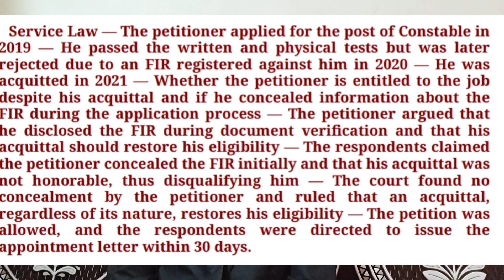गुन्हा दाखल असेल तरी मिळणार सरकारी नोकरी|| पोलिसांसाठी उपयुक्त | police verification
@जाणुनघेऊयाकायदा
नमस्कार 🙏 आजच्या व्हिडिओमध्ये आपण तुमच्याविरुद्ध जर कोणत्याही स्वरूपाचा फौजदारी गुन्हा दाखल झाला असेल तरीदेखील तुम्हाला सरकारी नोकरी ही मिळू शकते यासंदर्भात राजस्थान उच्च न्यायालय यांनी महत्त्वाचा निर्णय दिला याबाबत फार उपयुक्त अशी माहिती आजच्या व्हिडिओतून घेणार आहोत.

वैयक्तिक कायदेशीर सल्ला घेण्यासाठी 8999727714 या नंबरवर संपर्क करा सल्ला सशुल्क दिला जाईल.